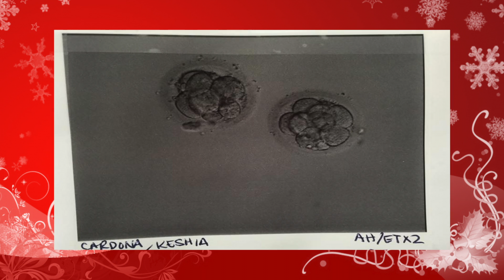Our Infertility Story - Ellie and Jared IVF Grant Contest Submission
Here is the video we submitted to the Ellie & Jared IVF Grant Contest. We will be working on a more in depth video on our infertility journey. We are so blessed to be recipients of one of the IVF grants and it couldn't have been possible without the kindness of Ellie & Jared and many other people that wanted to help out with our infertility journeys. I want give a HUGE thanks to all of the donors!

● Follow the other Ellie and Jared IVF Grant Winners ●

● Ellie and Jared Grant Donors ●

● Joel & Jenny (Friends of Ellie & Jared)